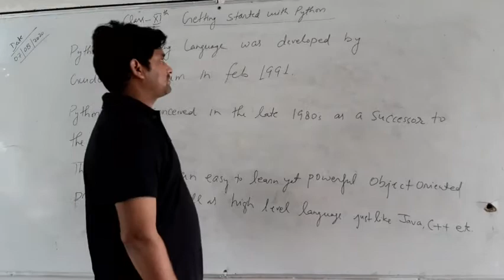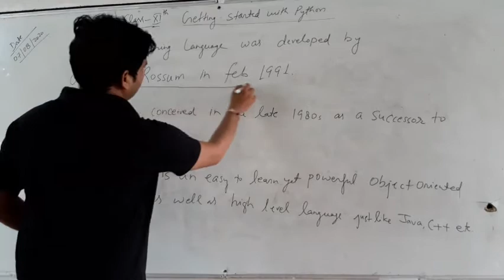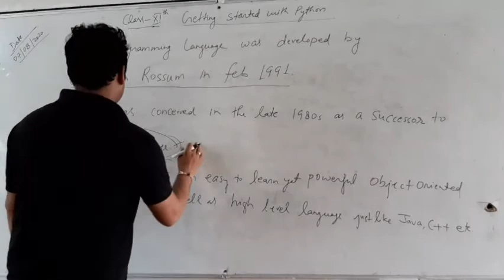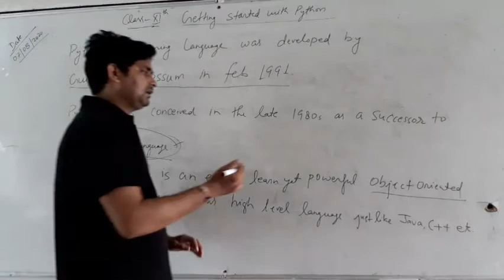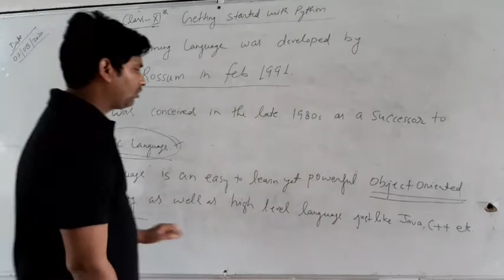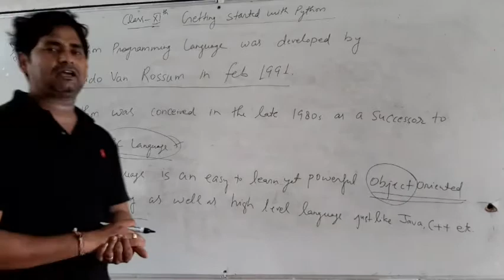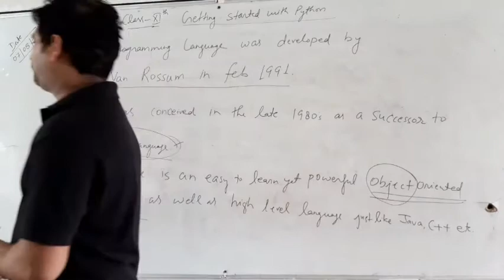Class 11th Getting Started with Python lecture-1